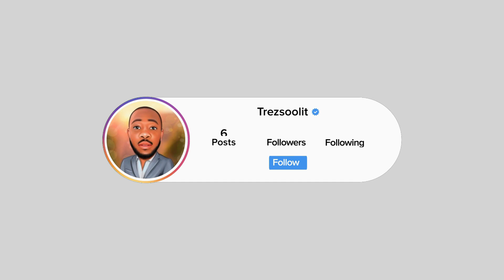TrezSoolit Reacts To Blxckie - Stripes Ft Flvme (MUST SEE) Ft MarishaSooLit